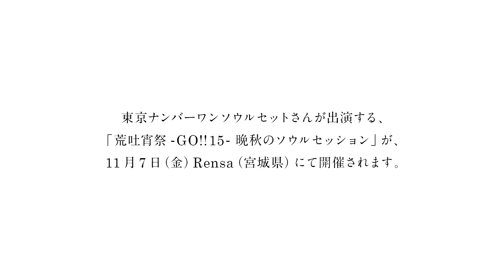UNITED ARROWS 情熱接客 TOKYO NO.1 SOULSETさん「３人仲良く、情熱接客。」篇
今年もまた、あなたの世界を変える、情熱接客がはじまります。
期間は、10月17日(金)～11月16日(日)の31日間。
ユナイテッドアローズ41店舗では、全身コーディネートを提案をする情熱接客を実施中。
毎日更新されるムービーでは、31日間31組の著名人のもとにUAスタッフが出張し、ファッションで世界を変えていきます。